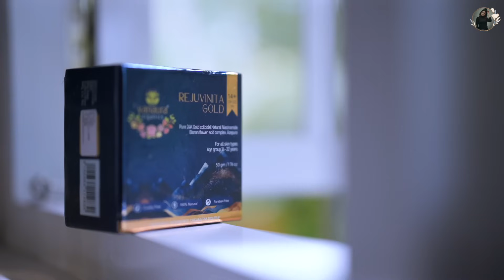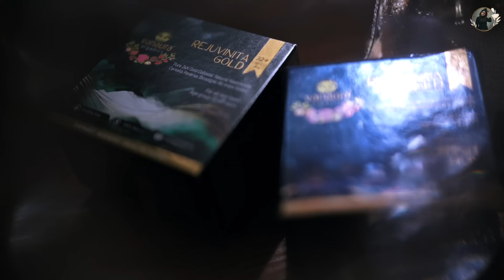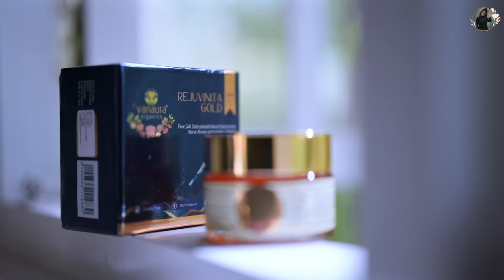ഞങ്ങളുടെ സ്കിൻ കെയർ സേക്രട്ട് Skincare product we use | Life Stories with Gayathri arun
Join us as we reveal our go-to skincare products that both Kallu and I trust the most for glowing, healthy skin. Watch as I share why it's a staple in our routine and how it can work wonders for you too.. Don't miss out on tips and tricks to achieve radiant skin